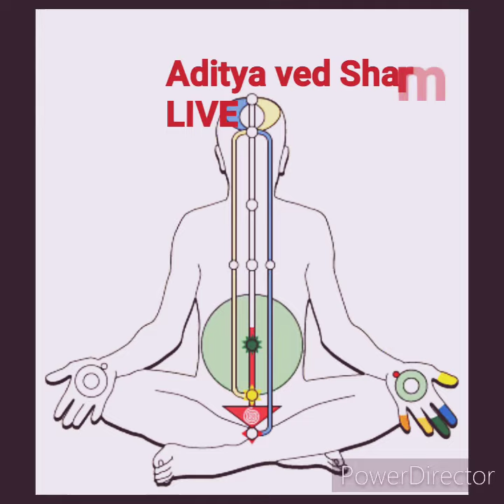राज योग से आपका माइंड होगा unlock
Technique of राजयोग meditation by ADITYA VED SHARMA।